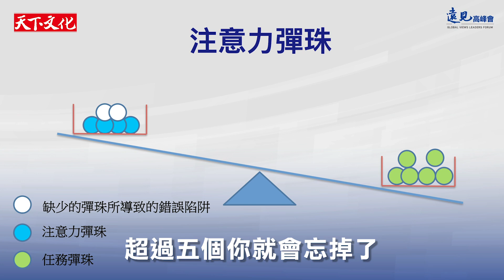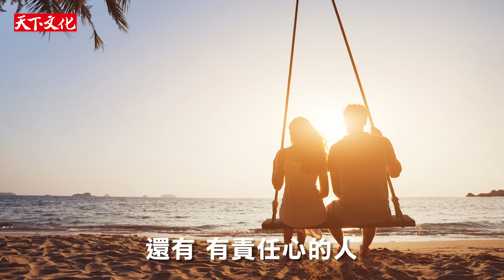全球企業、國安都靠他解危 ！危機處理國際專家 邱強博士 的「零錯誤」祕訣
世界級的國際危機處理與零錯誤大師 邱強，曾主導過無數的國際重大災難調查，包括美國三哩島核能災變、太空梭挑戰者號爆炸、俄國車諾比核能電廠事故等。日本311福島核災後，美國政府甚至還聘請他，帶領美國團隊去協助日本。

長年旅美的邱強，日前受邀專程回台，除了發表他第二本中文著作《零錯誤——全球頂尖企業都採用的科技策略》，更受邀至2019第17屆「華人領袖遠見高峰會」，分享30多年分析風險與化解危機的心得。